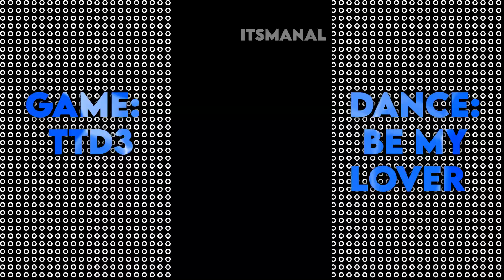Sweet spot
FAQ:
⛧What do I use to record? 💙
➳OBS Studio

⛧Do I collab? 💛
➳Yes, but rarely. I have a very busy schedule.

⛧What's my username? 💜
➳ITSMXNXL

tc: ?
ib: @.isqbe11e ON TIKTOK
game: TTD3
dance: BE MY LOVER
ft. @P0NCHIEV